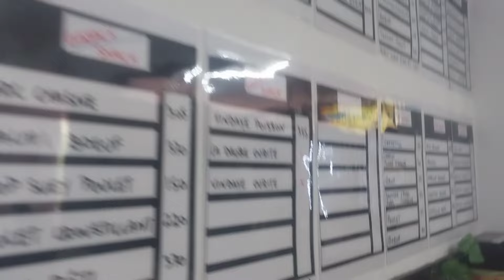ALLONS MANGER CHEZ JEFF SNACK ALBION AVEC AYAN 🇲🇺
MO BAZ SERYÉ LOR ALBION